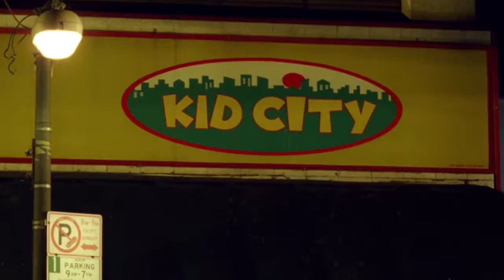That's the reason why don't let a group of kids sit in the car at the same time